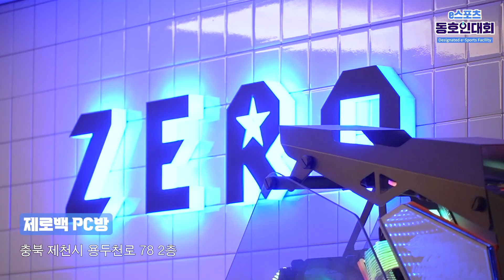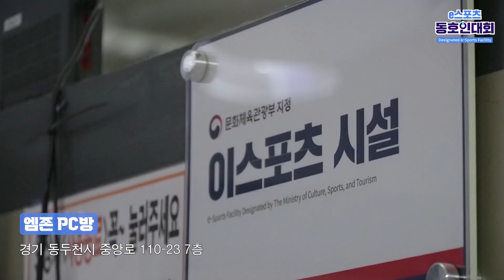[2021 e스포츠 동호인 대회] 우수 참여 e스포츠 시설 인터뷰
문화체육관광부 지정 e스포츠 시설을 거점으로 하는 2021 e스포츠 동호인 대회가 마무리 되었습니다. 지역 e스포츠 문화 활성화와 발전의 역할을 한 우리 지역 e스포츠 시설을 확인해보세요!

제로백 PC방 : 충청북도 제천시 용두천로 78, 2층

블루넷 PC방 : 경상북도 문경시 점촌 5길 8-1, 3층

엠존 PC방 : 경기도 동두천시 중앙로 110-23, 7층

내년에도 e스포츠 시설에서 열리는 동호인 대회를 통해 지역 e스포츠 문화 활성화와 함께 가까이에서 e스포츠를 즐겨보세요!